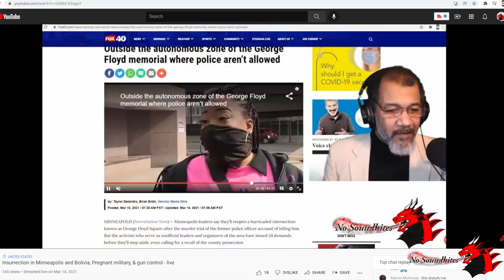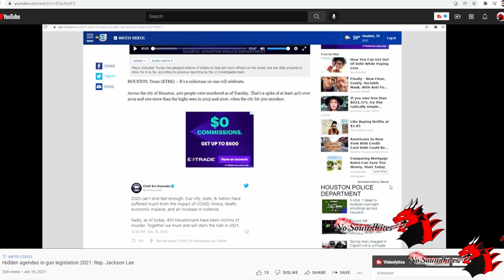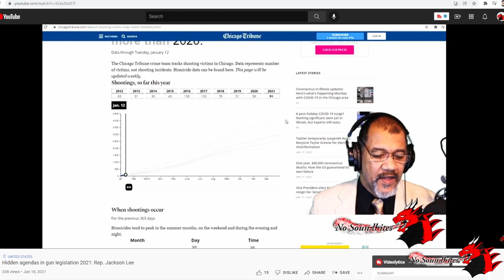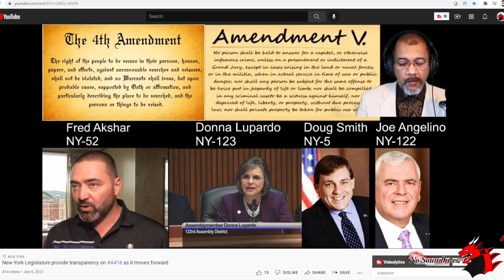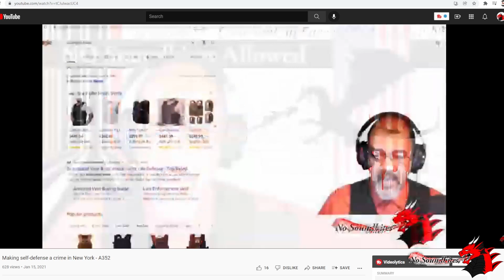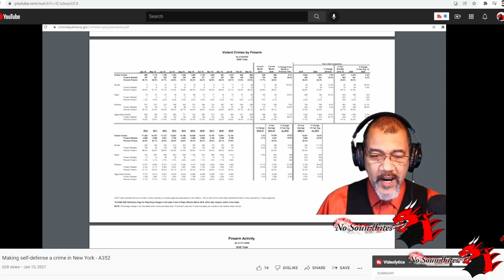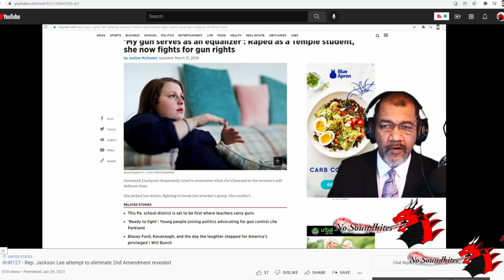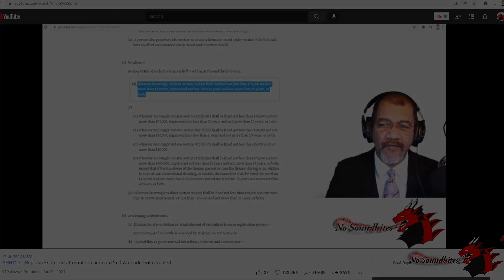Rundown of 2021 - Top 10 list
December 30, 2021 - No Soundbites Allowed - As we leave 2021 behind us, we look at the issues protests, and stories that you found most interesting. Live events, mandates, Critical Race Theory, gun control and more. Whatever 2022 brings, we will present it to you. Thank you for being our audience, we appreciate every view, comment and subscription.